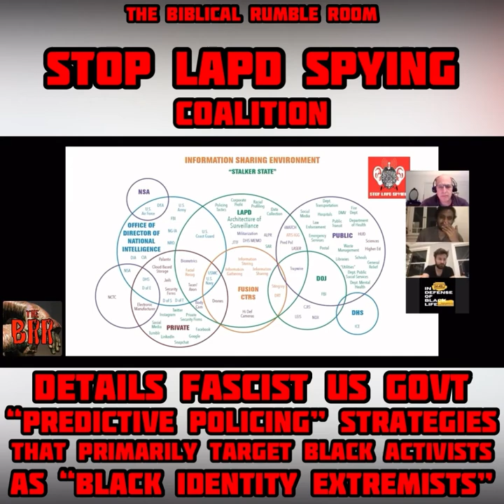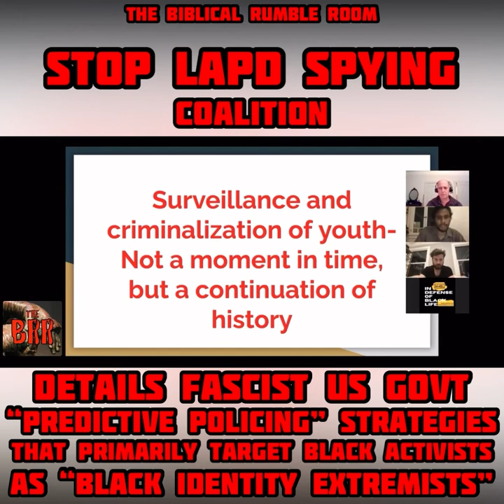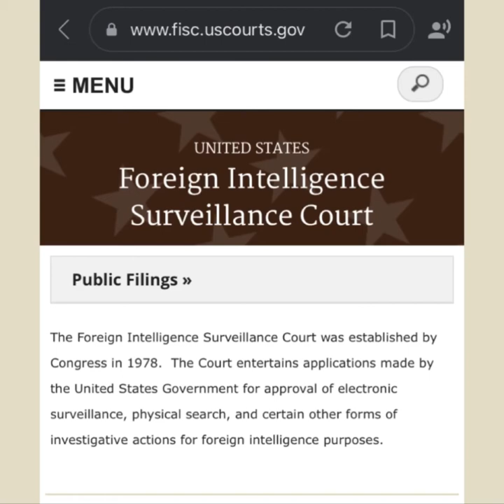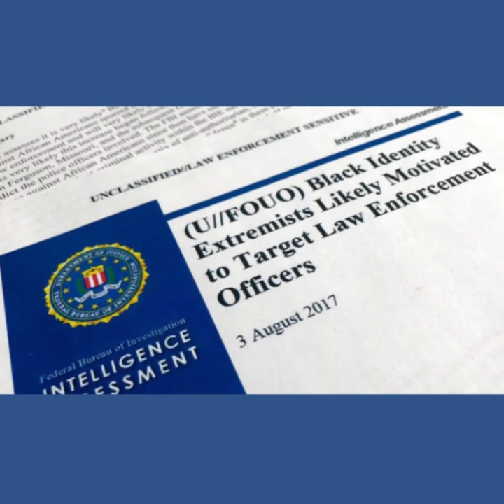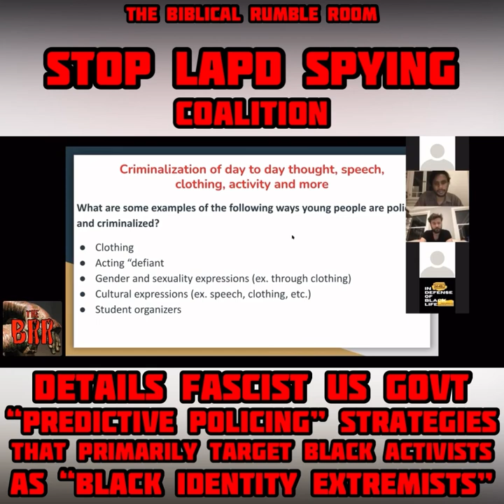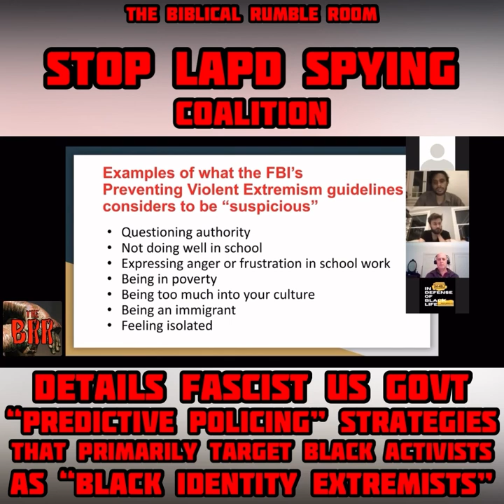WOB4 No. 3 | Stop LAPD Spying Coalition: Fascist US GOVT "Predictive Policing" TARGETS BLACKS